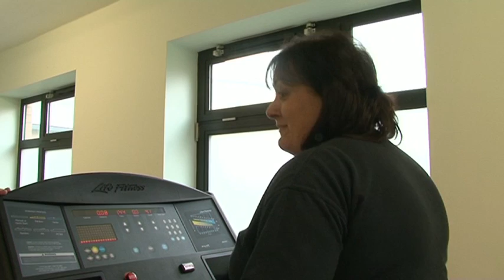Fitness suite in Sevenacres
The fitness suite at Sevenacres Psychiatric Unit, set up by Mental Health Services in July 2010, aims not only to provide the means for physical activity during a patient's stay but also to encourage service users to adopt a healthier lifestyle when they return to the community. They are able to familiarise themselves with the equipment -- particularly useful if they have never used a gym before -- and, when nearing discharge, are encouraged to join a community gym in their area. The facility also supports healthcare professionals in educating patients on the benefits of adopting a healthier lifestyle and staying active.  This entry was a finalist in the 2011 NHS Isle of Wight Awards.